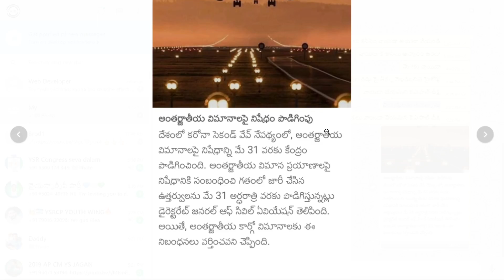అంతర్జాతీయ విమానాల పై నిషేధం పొడిగింపు |breaking news international flights stopped by indian govt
మీకు పాన్ కార్డు ఏజెంట్ లాగిన్ మరియు AEPS లాగిన్ కావలసిన వారు ఈ నెంబర్ కు వాట్సప్ చేయండి.(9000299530).
గమనిక: పాన్ కార్డు లో ఎటువంటి తప్పులు ఉన్న సవరణ చేసుకోవచ్చు, ఆధార్ కార్డు డేట్ అఫ్ బర్త్ మార్చుకోవచ్చు, అలాగే మీరు డాక్యుమెంట్స్ ఎవరికి కూడా పంపించాల్సిన అవసరం లేదు

ఇక్కడున్న లింకు ద్వారా అకౌంట్ ఓపెన్ చేసుకోండి ప్రతిరోజు 5000 రూపాయలు పైగా సంపాదించుకోండి

నోటిఫికేషన్స్ కొరకు ''hi'' అని పంపండి
(గమనిక ఇక్కడ కేవలం నోటిఫికేషన్స్ మాత్రమే వస్తాయి ఎటువంటి రిప్లై రాదు)

Contact to me:
Callme4 App:
id: yokshas@cm4